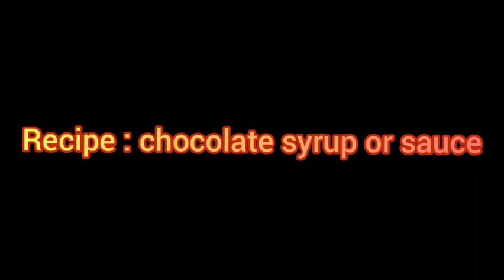Chocolate Sauce | Recipe by Zehra's kitchen